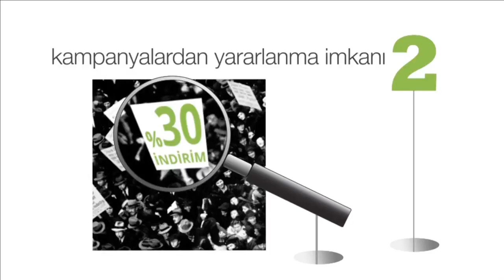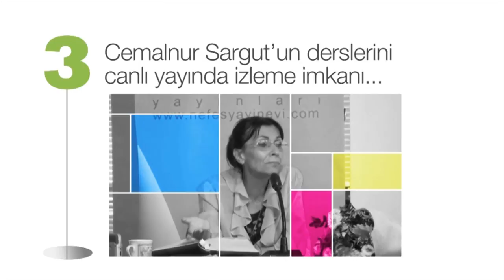MESNEVİ DERSİ - 24 Nisan 2014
Cemalnur Sargut'un 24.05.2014 tarihinde Altunizade Kültür Merkezi'nde yaptığı Mesnevi Dersinin kaydıdır.

Dersin Konusu:
1. Hz. Ali, iyilik yapmakla sağlıklı olmak arasındaki bağı nasıl ifade etmiştir?
2. Üftade Hazretleri’nin isminin hikayesi nedir?
3. Nefs ehli kişi kimdir? Er kişi kimdir?
4. Akıl ve Melek neyi ifade eder?
5. Nefsin tekamül edişi nasıl bir düzende gerçekleşir?
6. Dinimizde dengenin önemi nedir, aşırılıktan niçin uzak durmalıyız?
7. İhlas’ın manası nedir?
8. Hz. Peygamber’imiz bize hatadan ders almayı nasıl öğretir?
9. Kadının görevleri ve kadın olmanın şerefi nasıldır?
10. Neden kadın imam olamaz?